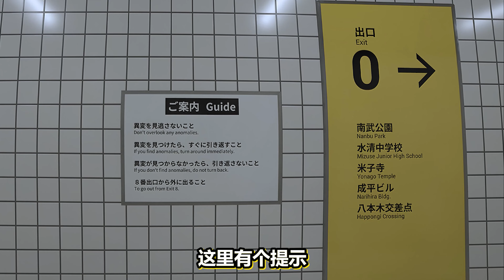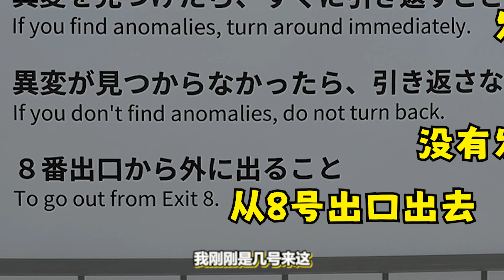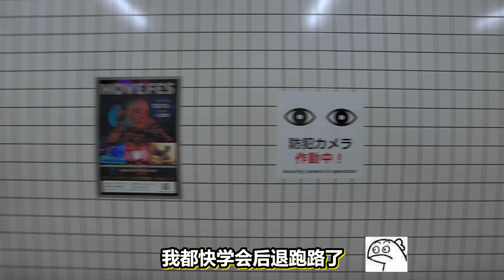八番出口：我在诡异的地铁里无限循环！